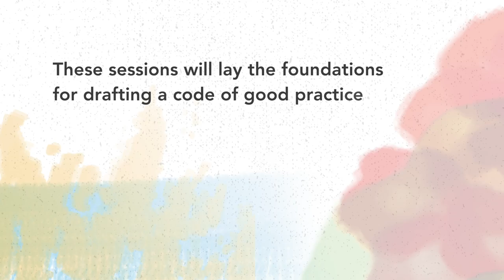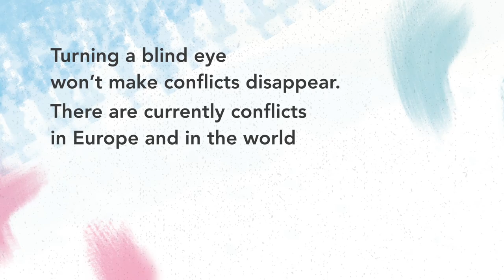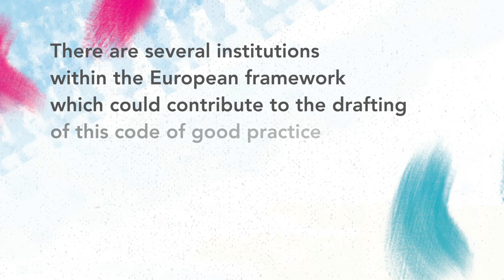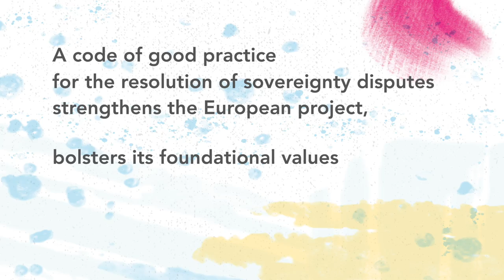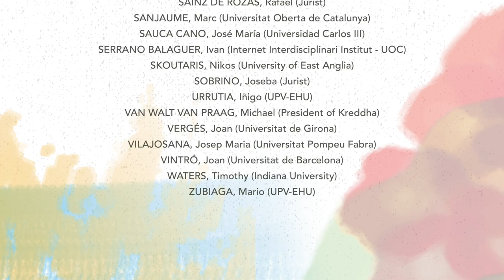Sovereignty Conflicts in Europe. Basis for a solution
Organised by Eusko Ikaskuntza and the IInstitut d’Estudis Catalans and with the participation of a wide range of academic, institutional and socio-political partners, the main aim of this conference is to present the bases for the writing for a code of good practice for the democratic management of territorial conflicts of sovereignty in accordance with the values and principles that inspire the European project.